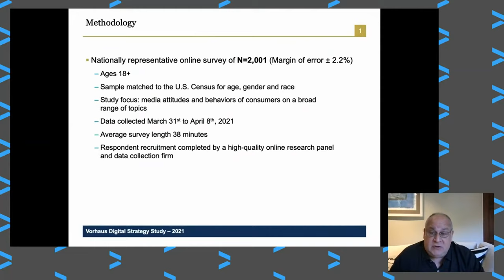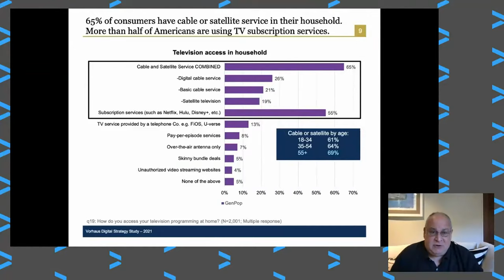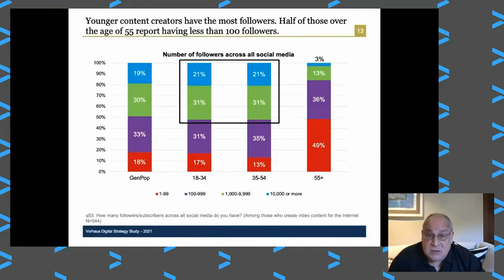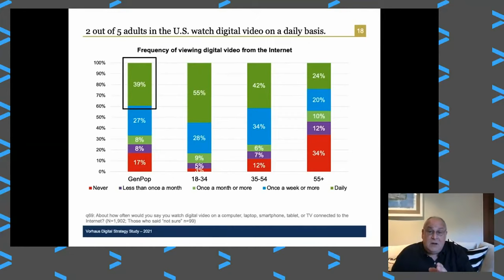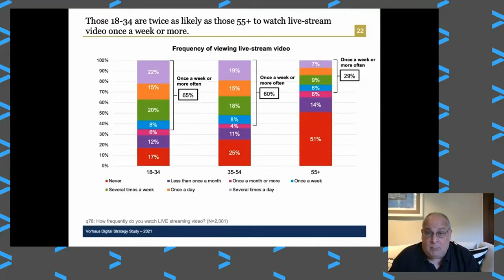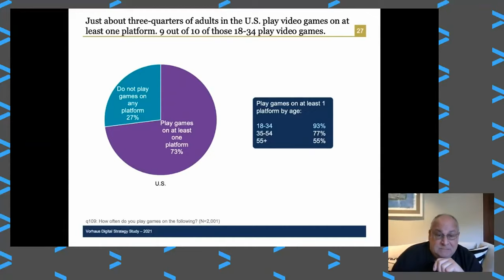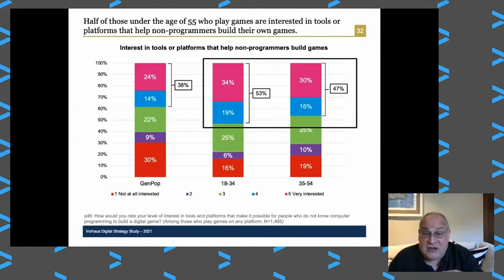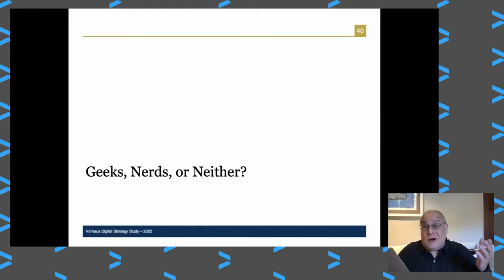The Rise of Social Media During COVID 19 | VidTalks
Vorhaus Advisors discusses their recent consumer research, diving into the continued rise of digital video and content creators across paid and free digital platforms using CTV, mobile, and PC. Gain valuable insight on one of the biggest trends throughout the pandemic — the use of social media for digital video.